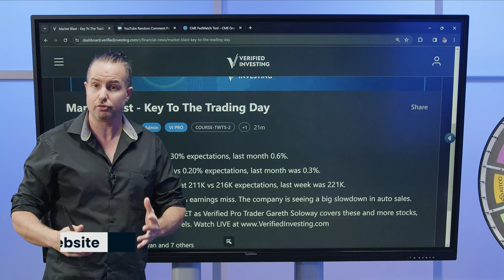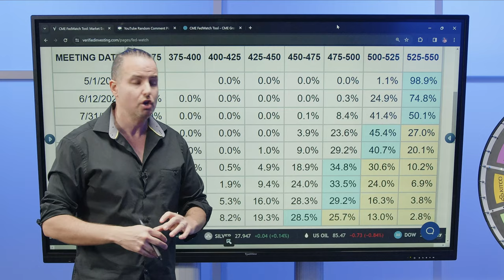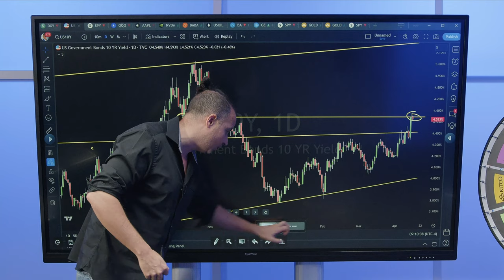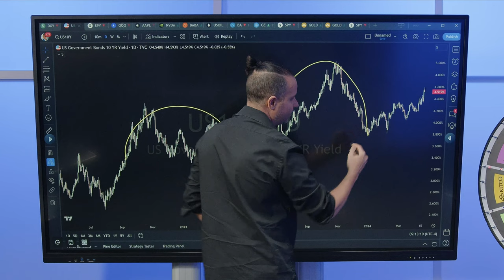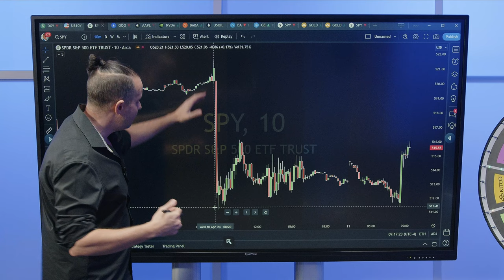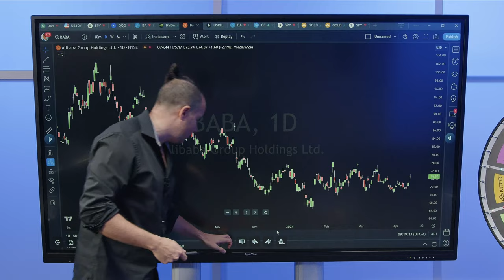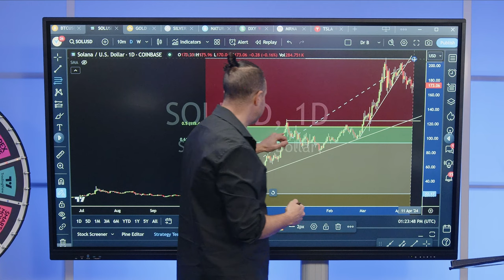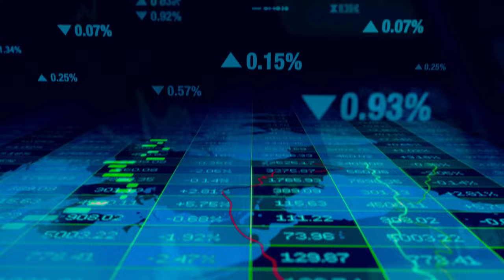Trading & Investing: PPI Inflation Data, Market Action, Stocks, Crypto, Gold, Silver